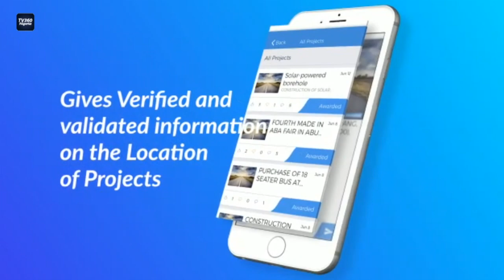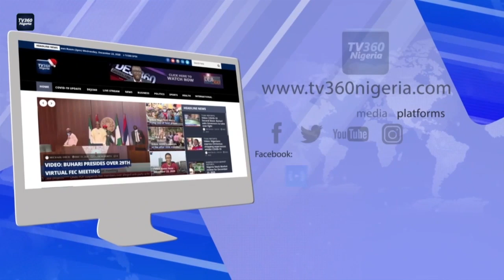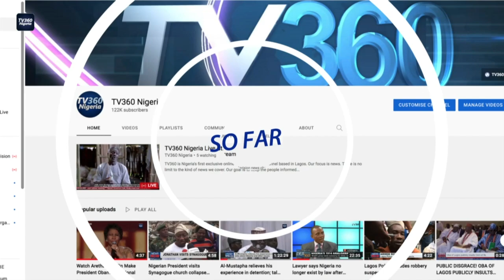NEWS NOW - OCT 7th, 2024